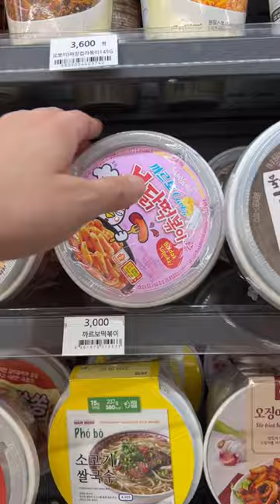Carbonara Buldak Tteokbokki and Sausage Bulgogi Lunch Box at a Korean convenience store